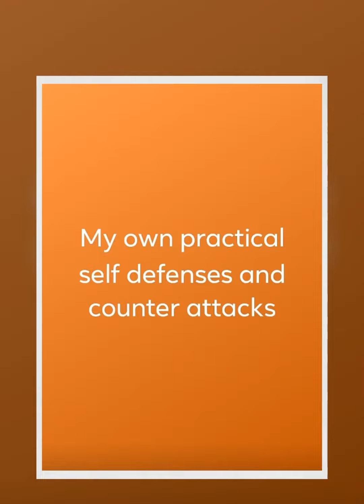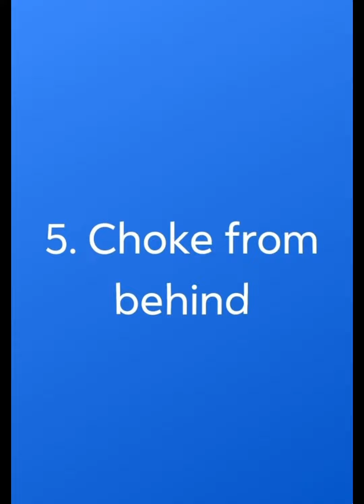LAST TASK OF P. E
P. E SUBJECT